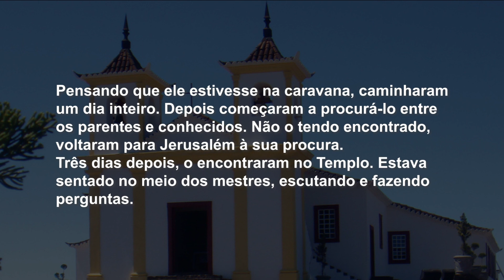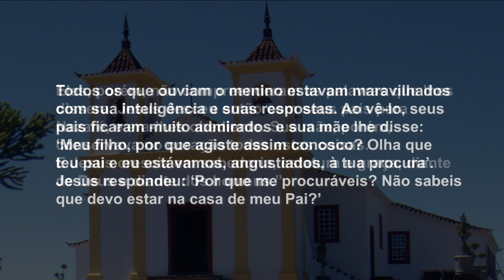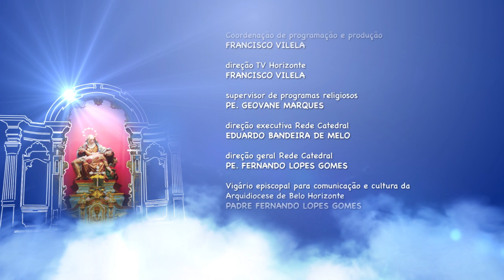Mãe Maria - 30/12/2018